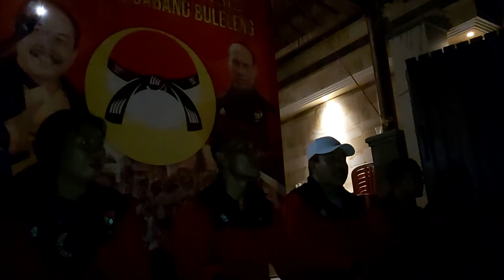Dokter kt putra sedana Sp.OG/dr.caput pelepasan atlit inkai di villa gama(2)